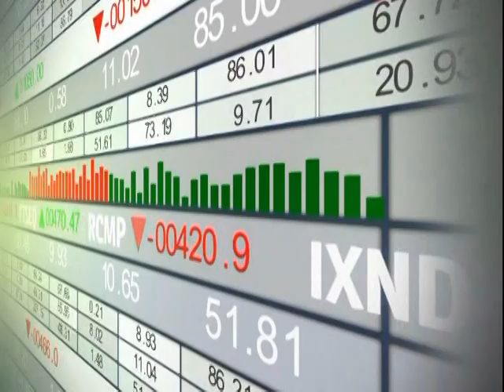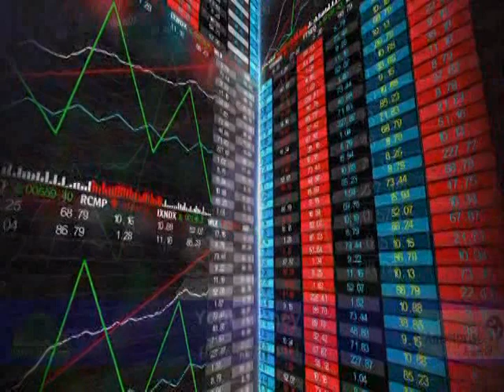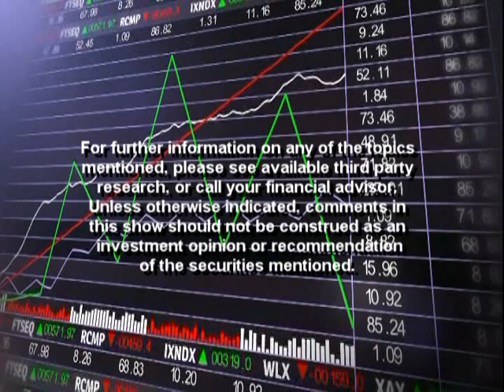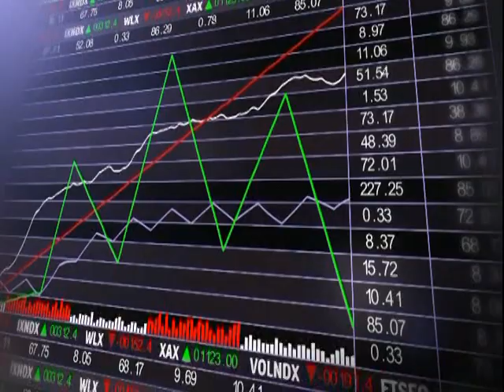Financial News 03-01-21